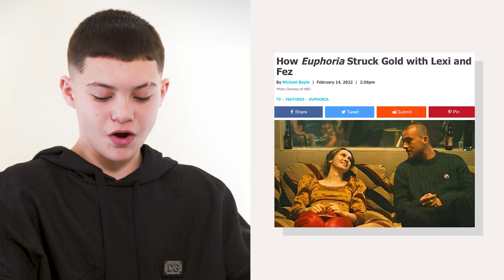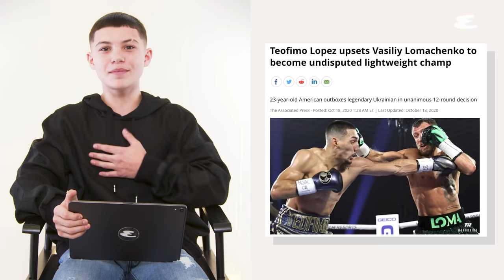Euphoria’s Ashtray Actor Javon Walton on Fez and Fan Theories | Explain This | Esquire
We sat down with 'Euphoria' star, Javon "Wanna" Walton and asked him to explain a few things - from the meaning behind Ashtray's facial tattoos, what it's like to play a drug dealer and shares how he stays in shape. Plus, he spills on what it's like working with Zendaya. Be sure to check out season 2 of 'Euphoria' out now!